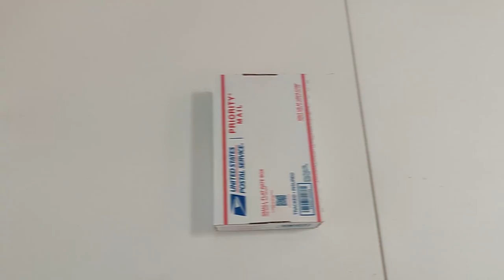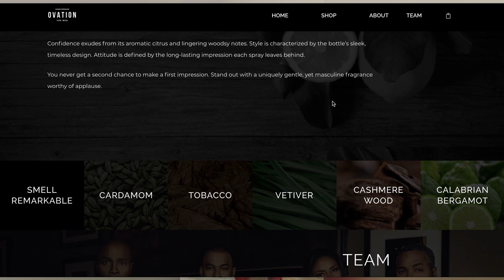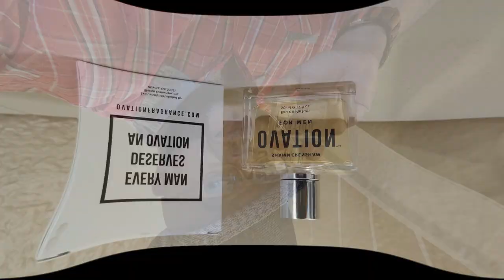Ovation by Shawn Crenshaw